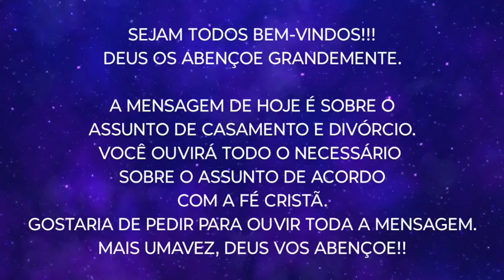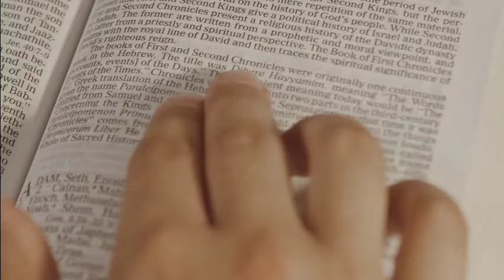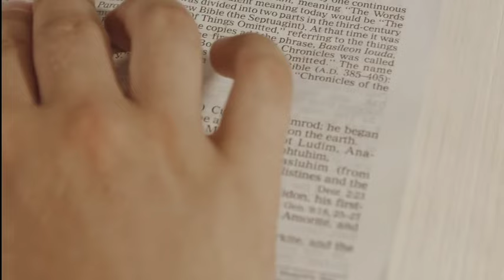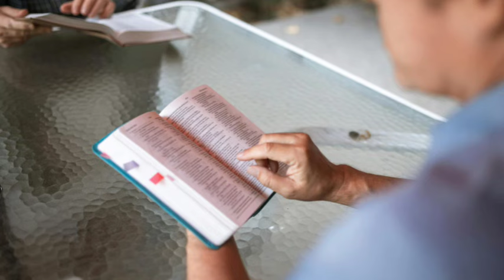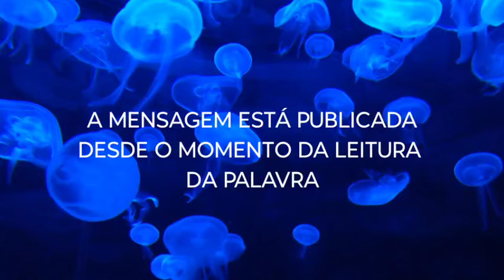Casamento e Divórcio | William Branham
Casamento e divórcio, por William Branham;
Neste vídeo você conhecerá tudo que um crente, ou mesmo não crente, deve saber sobre casamento e divórcio.